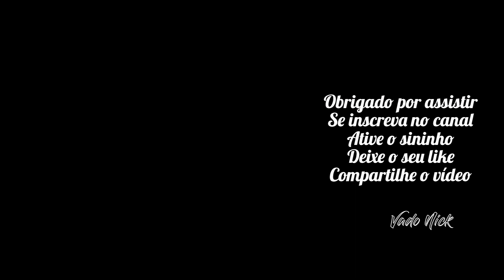Tocata na chácara após ensaio do Pitangueiras | Feat. Guilherme Beraldo e Samuel | Vado Nick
Tocata na chácara após ensaio do Pitangueiras. Niver do meu pai!!

Bettinho - Trombone
Hayller - Acordeon
Guilherme Beraldo - Sousafone
Samuel - Sax
Keca - Edição